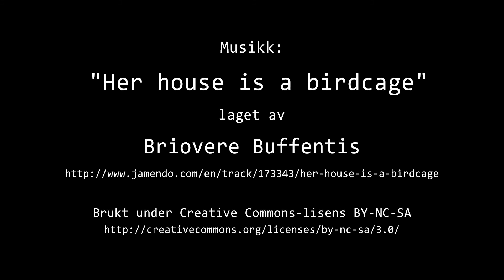Timelapse Cam 2 - 5. august 2020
Været i Moss onsdag 5. august 2020.